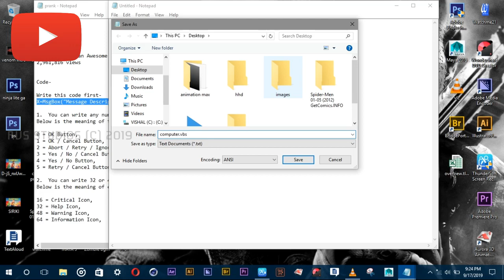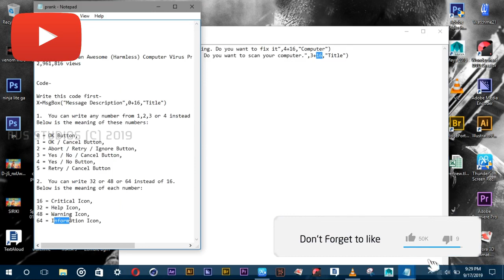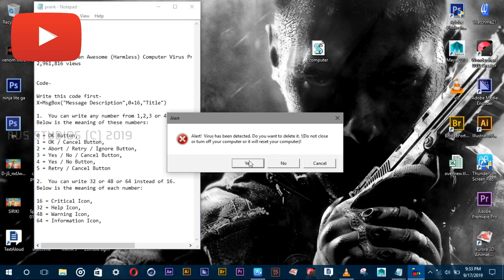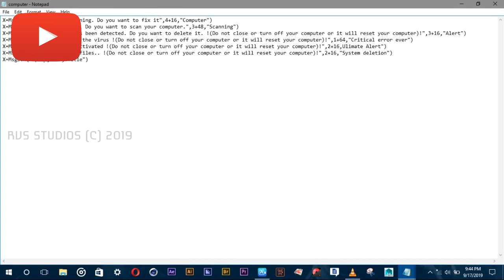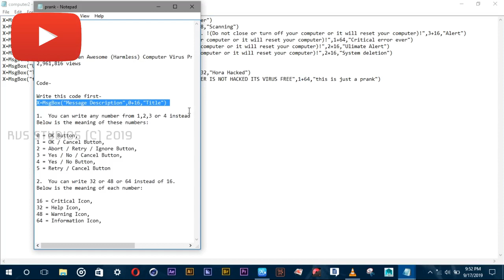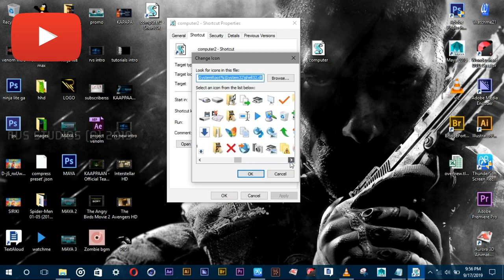How to create a fake computer hacked virus 2019| 100% sure